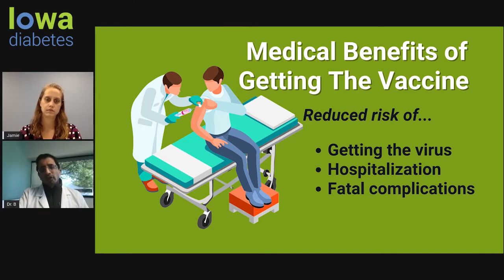The Benefits of Getting The Vaccine for People With Diabetes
Endocrinologist, Dr. Anuj Bhargava, explains the benefits of getting the vaccine, for people with diabetes.